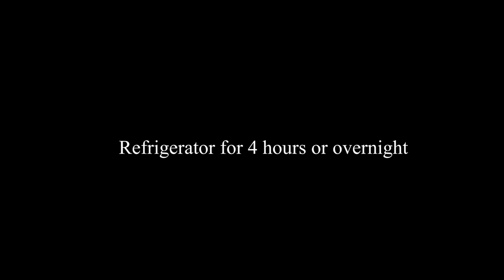fig tart | delicious and easy to made French fig tart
Summer is ending to give way to fall ...

As we know, it's not very encouraging, but it heralds the season for new fruits like figs! This is one of my favorite fruits and I try to enjoy it as much as possible every year. This time, it's a simple fig pie that I offer you. Three preparations are enough to make this slightly sweet dessert.

A shortbread for the crunchiness, an almond cream garnished with figs for the softness and sweetness, and a fig marmalade to fill up with fruit. What would a fig pie be without figs? To finish this pie I have fig quarters over the entire surface of the pie to give it a little height. Fresh figs, marmalade, and roasted for this pie that I am sure will appeal to lovers of this fruit.
INGREDIENTS
THE SHORT DOUGH
175 g of T45 flour
100 g butter
40 g egg (about 1 small egg)
4 g salt 65 g icing sugar
25 g ground almonds
For the gilding:

1 egg
ALMOND CREAM
65 g butter
20g sugar
65 g egg (about 1.5 eggs)
45 g ground almonds
5 figs
FIG MARMALADE
250 g figs (5-6 figs)
80 g of water
20 g lemon juice
35g sugar
5 g of NH pectin
TRAINING
500 g figs
Chapters:
0:00 THE SHORT DOUGH-tart shell
4:08 ALMOND CREAM
7:11 FIG MARMALADE